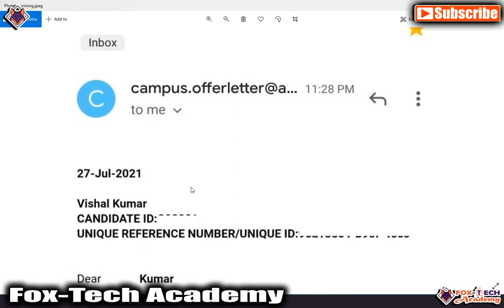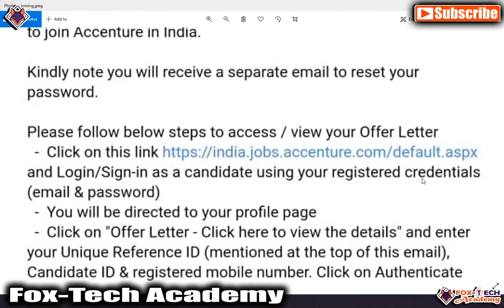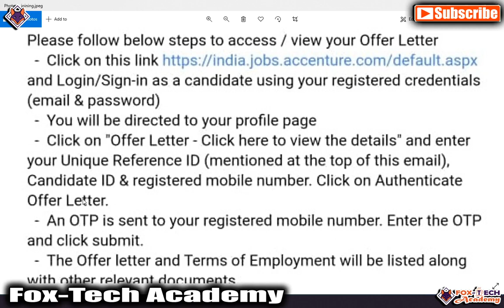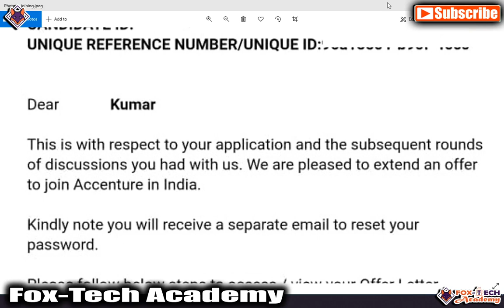Accenture Offer letter | Accenture started sending offer letter | Accenture Hiring process | FoxTech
Accenture Update | Accenture Pre-onboarding meeting | Accenture sending email for meeting | Fox Tech

🔰🔰 Accenture/Tech Mahindra Previous Paper Set 🔰🔰

🔰🔰🔰🔰🔰🔰🔰🔰🔰🔰 Point Discussed 🔰🔰🔰🔰🔰🔰🔰🔰🔰🔰
accenture interview
accenture company
accenture assessment test
accenture aptitude questions 2021
accenture associate software engineer
accenture admit card
accenture aptitude
accenture benefits
accenture communication assessment practice
accenture cognitive and technical assessment questions
accenture chennai
accenture communication assessment 2021
accenture c programming questions
accenture c interview questions
accenture drive
accenture exam
accenture exam pattern
accenture exam questions
accenture exam date
accenture exam pattern 2021
accenture exam date 2021
accenture excel test questions
accenture final round interview
accenture hr interview questions and answers for freshers
accenture hiring process 2021
accenture hirevue interview questions
accenture interview questions and answers
accenture interview 2021
accenture india
accenture jobs
accenture jobs for freshers 2021
accenture job apply
accenture jobs for freshers 2020
accenture noida office
accenture off campus
accenture online assessment test
accenture pseudocode questions and answers
accenture preparation 2021
accenture questions
accenture questions 2021
accenture question and answer
accenture question paper
accenture quant questions
accenture qualification
accenture recruitment
accenture recruitment process 2021 off campus
accenture recruitment process
accenture results 2021
accenture registration process
accenture recruitment process 2020
accenture r to r interview questions
accenture hr
accenture salary
accenture smart interview
accenture selection process
accenture syllabus
accenture test
accenture technical assessment
accenture technical interview
accenture test pattern 2021
accenture training program for freshers
accenture training
accenture update